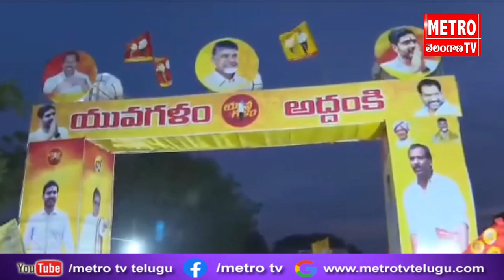మేదరమెట్లలో లోకేశ్ “యువగళం”కు జన జాతర